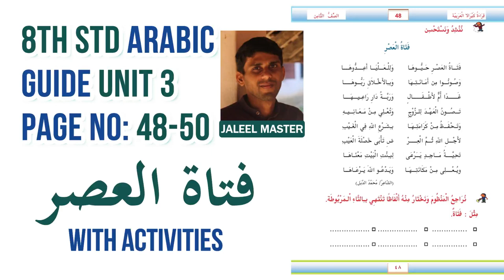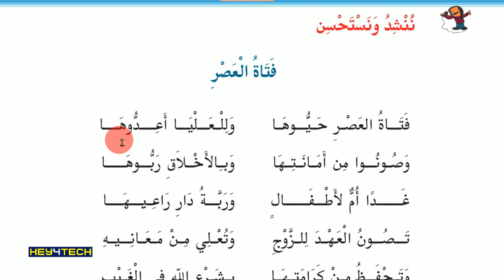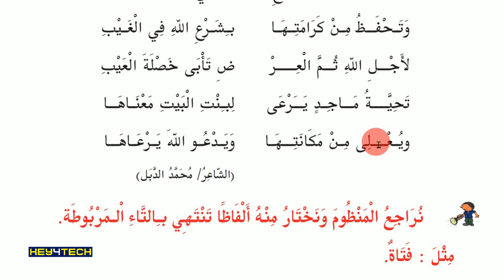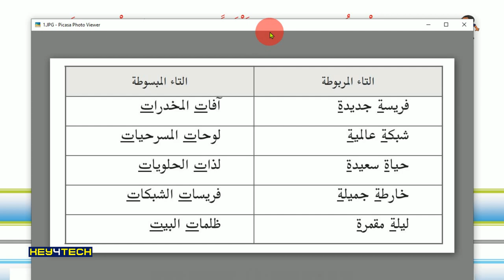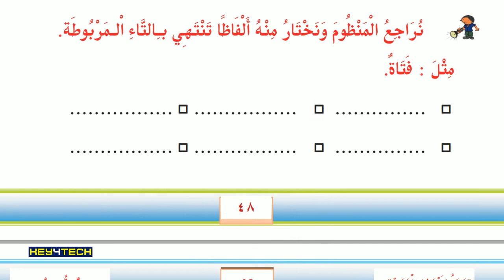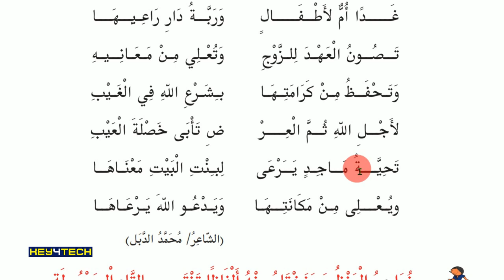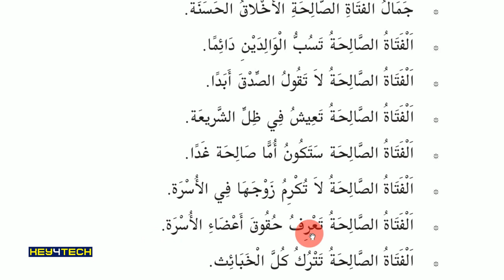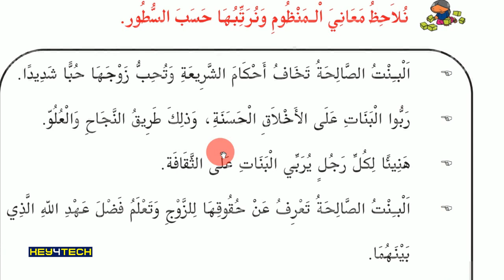STD 8 Arabic Guide | Unit 3 - فتاة العصر | Page 48-50 | Arabic Online Class